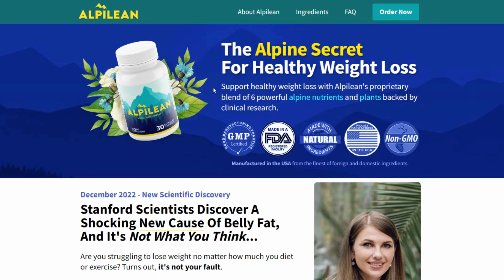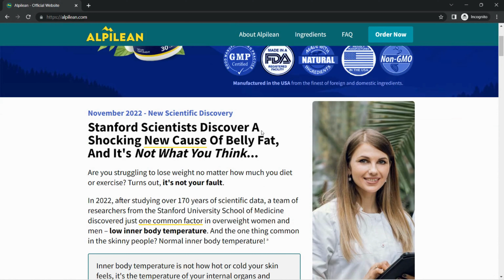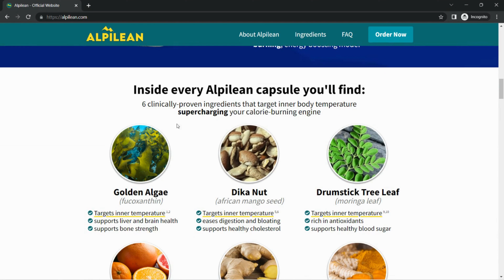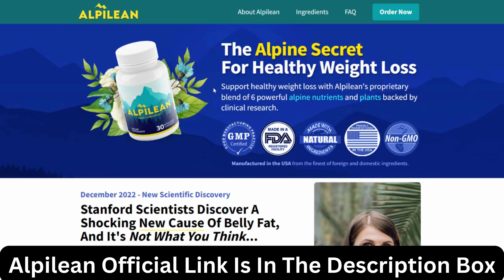Alpilean Reviews : A Natural Weight Loss Solution (SHOCKING SECRET OF ALPILEAN)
In this Alpilean reviews video, I have explained all the important points that you need to know before buying Alpilean. So, if you are one who looking for the the information about Alpilean, then must watch this full Alpilean reviews video completely till the end. Because I will share some important points in every minutes of this video. I hope you really like this Alpilean reviews video. Please hit like button if you find the information given by me is helpful. Share this Alpilean reviews video, whoever looking for the information about Alpilean.

If you still have doubt or want to buy Alpilean then you can visit Alpilean official

I have researched a lot about Alpilean and make some review videos.

0:00 - How to lose weight
0:08 - Alpilean reviews
0:35 - What is Alpilean
0:51 - Alpilean ingredients
1:10 - Alpilean is safe
1:15 - How does Alpilean work
1:52 - Does Alpilean really work
2:09 - How to take Alpilean
2:27 - Alpilean customer reviews
2:36 - Happy customers
2:41 - How long Alpilean need to take
3:13 - Alpilean money back
3:33 - 100% risk free
3:38 - Conclusion
3:55 - Where to buy Alpilean
4:03 - Outro